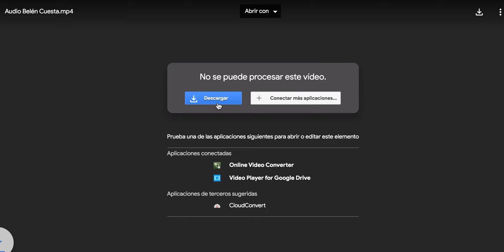Video presentación Genially Andalucía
En el CPR Gibalto hemos querido celebrar este Día de Andalucía a través de nuestro centro de interés: el cine.
Para ellos hemos investigado y grabado en audio sobre diferentes temáticas: escenarios andaluces de series y películas, actores y actrices, el trabajo de animación que se produce en nuestra Comunidad, cómo están presentes tradiciones y costumbres andaluzas en el cine y por supuesto, la presencia de monumentos como la Alhambra en cuentos y películas.
Cada clase es una sala de este museo. Usar el signo de "+" para acceder a ellas. El signo de "i" para escuchar los audios de cada imagen y el icono de la "casita" para volver a la pantalla de inicio de nuestro Museo.

Espero que lo disfrutéis! un abrazo y feliz día andaluces/zas.